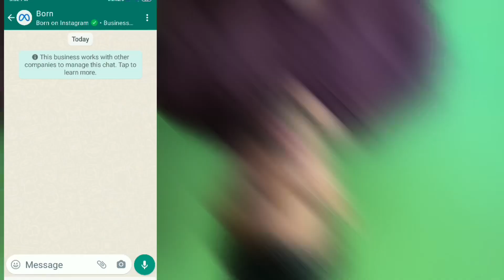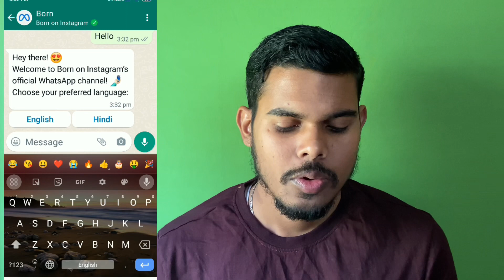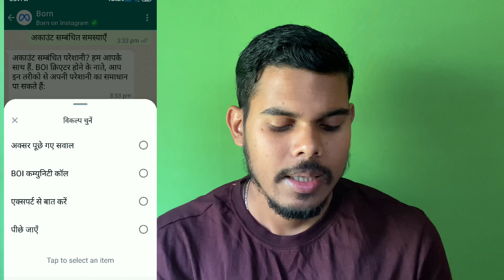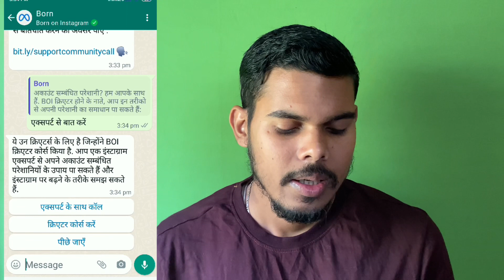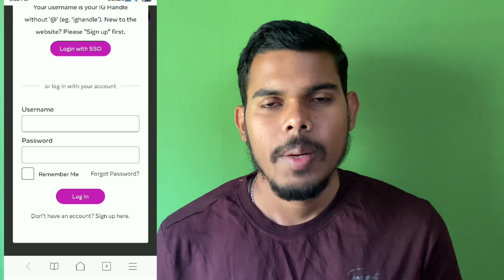Born on instagram Expert Number | Born on instagram Login problem Solve 2023